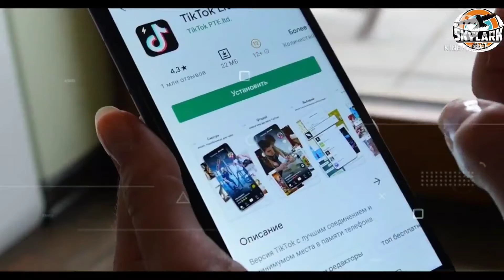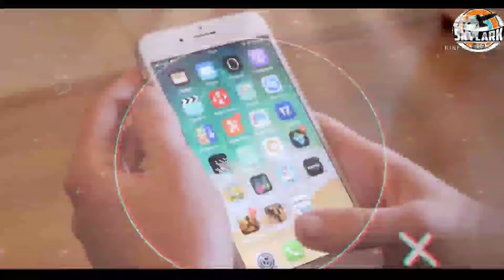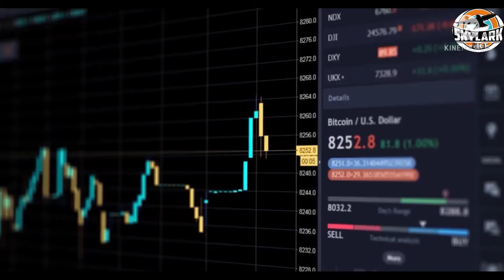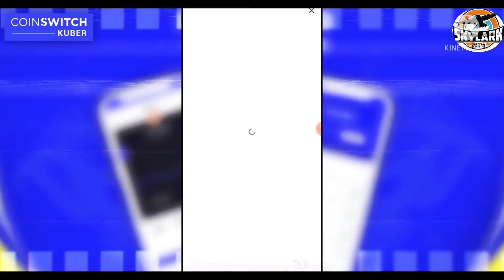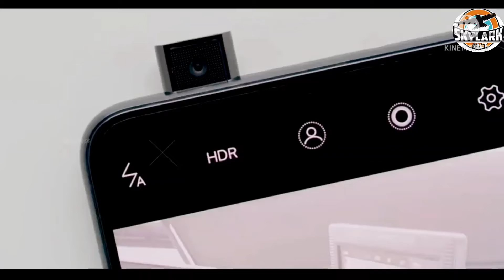Police की गाड़ी में लाल-नीली Light क्यों होती है? | Why Light Of Police Car Is Red And Blue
Police की गाड़ी में लाल-नीली Light क्यों होती है? | Why Light Of Police Car Is Red And Blue | Most Amazing facts |

 In this video, facts(rochak tathya/ रोचक तथ्य) you don't know Or facts you never knew. Today you will see this facts video in Hindi And together "Police की गाड़ी में लाल-नीली Light क्यों होती है? | Why Light Of Police Car Is Red And Blue" And Top Engimatic Fact & 20 Most Amazing Facts to see this video And this video is gonna be very interesting so watch the video till the end And I hope you liked the Facts .